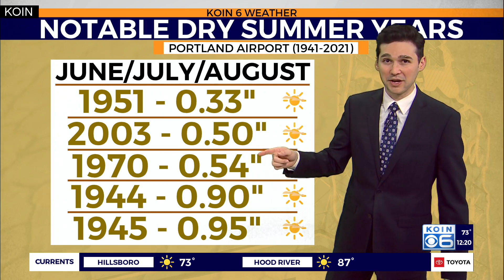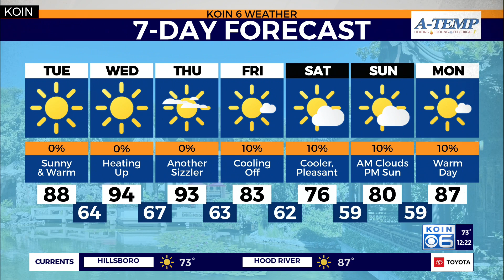Weather forecast: Sunshine and a favorable sky as more heat moves through Portland